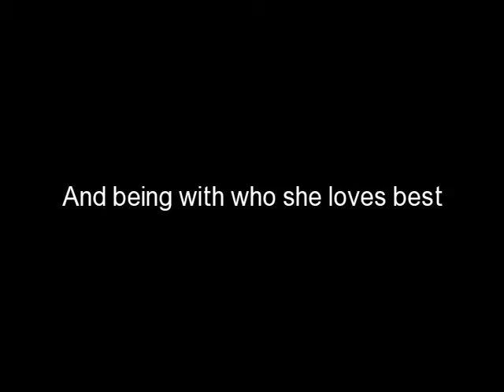Bailey Doing What She Loves Best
Simple things in life makes us the happiest